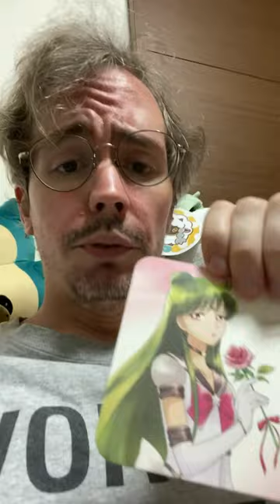Sailor Moon Cosmos Movie Review